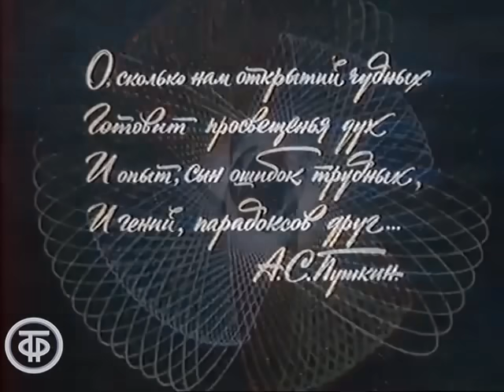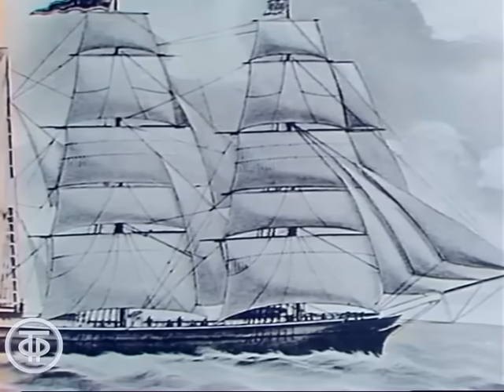Очевидное - невероятное. Бермудский треугольник (1976)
Очевидное - невероятное. Бермудский треугольник

В передаче рассказывается о различных таинственных происшествиях, случающихся с кораблями и самолетами в этой легендарной части Атлантического океана. Ученые разных стран много лет пытаются разгадать тайну Бермудского треугольника, высказывая многочисленные версии. Владимир Высоцкий после просмотра этой передачи написал свою знаменитую песню "Письмо в редакцию телепередачи "Очевидное-невероятное" из сумасшедшего дома".

В передаче принимают участие: контрадмирал Николай Иванович Рябинский, капитан первого ранга Геннадий Александрович Савичев, Герой Советского Союза заслуженный летчик-испытатель Марк Лазаревич Галлай, кандидат технических наук руководитель отдела подводных исследований Института Океанографии Владимир Георгиевич Ажажа, заслуженный летчик СССР Владимир Федорович Ужов, заслуженный штурман СССР Евгений Петрович Ежов, кандидат географических наук Павел Павлович Гансон.

Главная редакция кинопрограмм, 1976 г.
Ведущий - Сергей